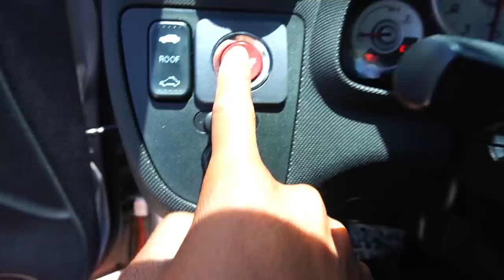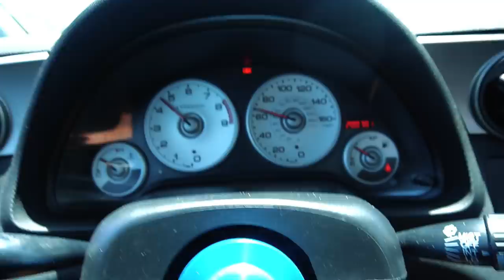NAMI IS SOLD! - Saying Goodbye to my Acura RSX Type S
In this video we say our goodbye to nami. my 2002 Acura RSX Type S. bitter sweet feeling!
Follow the new owner here: @restrictions__